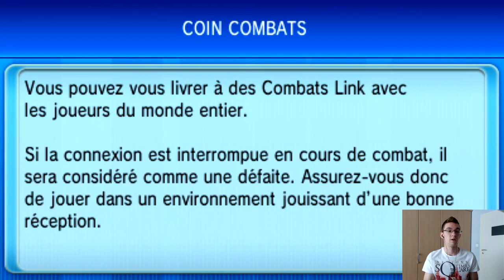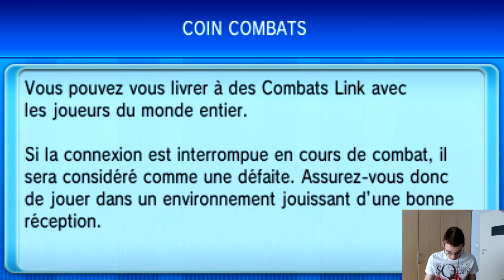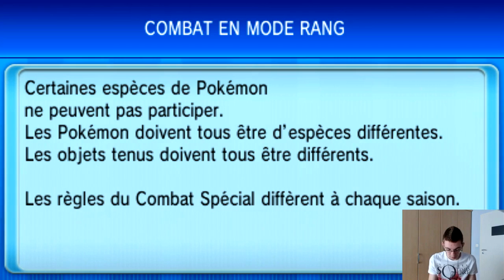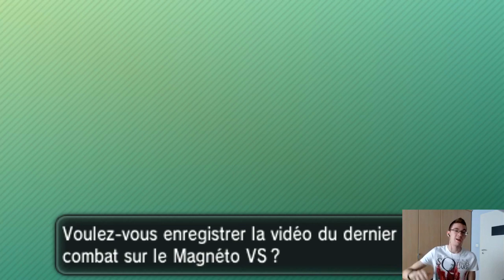POKEMON X et Y WI-FI BATTLE | Road to Ranked #1 ! (FACECAM LIVE) - épisode 102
Bienvenue dans une nouvelle série : Pokémon X et Pokémon Y !

Episode 1 du Road to Ranked (= En route pour le mode rang), cette fois-ci les pokémon seront axés sur le type feu mais ZAZEZUR ! :3

Je continue un peu avec cette team ou je m'arrête en changeant un peu de poké ? :p

Allez bon visionnage !